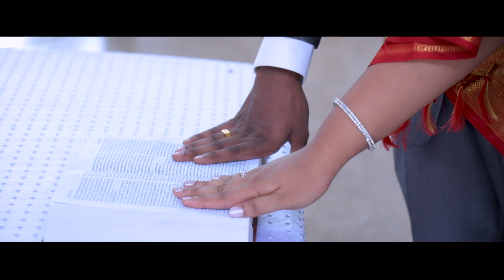Kerala Christian Engagement & Wedding Day Highlight 2019 | Jithin & Rosemary | Roseland Photography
𝗠𝘂𝘃𝗮𝘁𝘁𝘂𝗽𝘂𝘇𝗵𝗮 | 𝗞𝗲𝗿𝗮𝗹𝗮
📞 +𝟵𝟭-𝟵𝟰𝟰𝟳𝟭𝟴𝟯𝟬𝟵𝟯 | +𝟵𝟭-𝟵𝟰𝟵𝟱𝟵𝟵𝟯𝟬𝟵𝟯